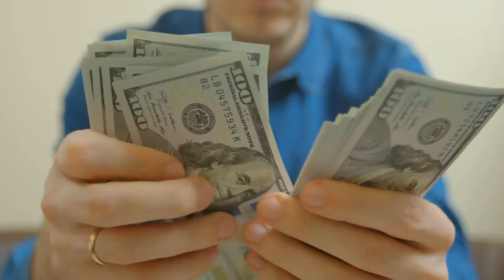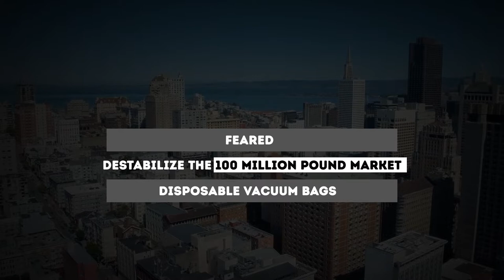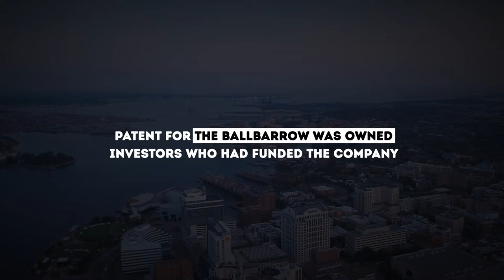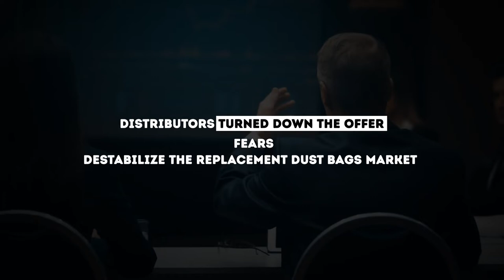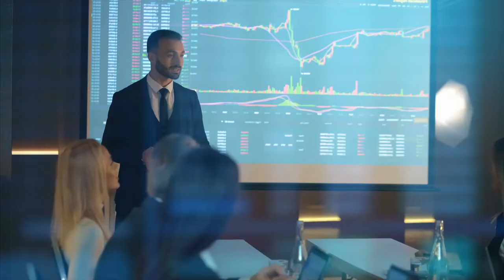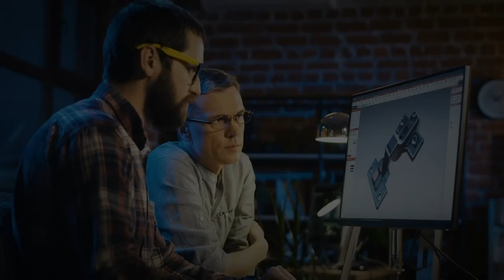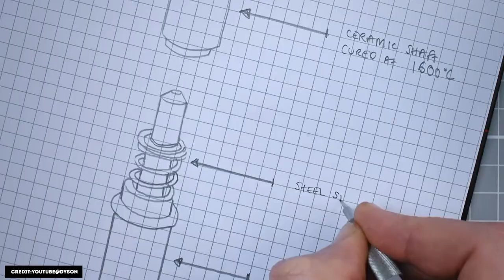From 5126 Failed Prototypes to $7 Billion in Revenue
Dyson is a revolutionary engineering company that was founded in the 1980s. Dyson is called revolutionary because the company has a reputation for building products that solve everyday problems in different and better ways. Take the Dyson vacuum cleaners for example, that don’t require regular dust bag replacements. Or the Dyson Air Multiplier which is a fan that has no external blades. This reputation has translated into major sales for the company.

Since its launch in the mid-1980s, the company has grown into one of the best-known brands in the United States and the U.K. The company has also maintained an annual revenue of at least 1 billion pounds for the last 10 years.

Like most companies of its kind, Dyson had a rough time in the beginning. First of all, James Dyson failed over 5000 times before he perfected the cyclonic vacuum design. Plus, cash for launching the project was hard to come by. Even when the cash came and the product was launched, most manufacturers in the U.K rejected it. They feared that it would destabilize the 100 million pound market for disposable vacuum bags and so decided not to use Dyson’s design.

It would take 10 years after a successful launch in Japan before Dyson would become a household name in the U.K. By the turn of the 21st century, Dyson had become a global player that was now available in over 65 countries.

But how did Dyson get here?

That’s the aim of today’s video. We’ll look at how a young boy who lost his father and who will go on to build a multi-billion-dollar company.

🎥 Written, voiced and produced by Team FOUNDER